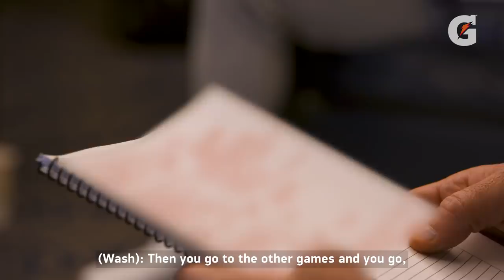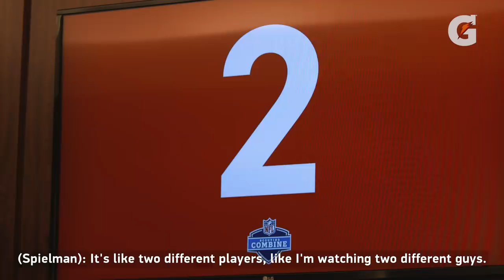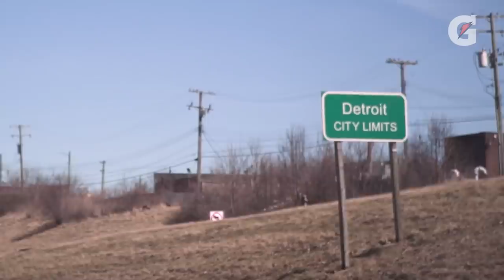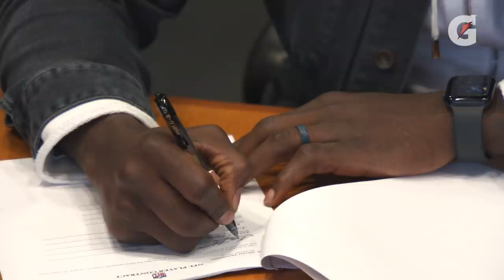2022 Inside the Den Episode 2: The Roster-Building Phase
Watch the second episode of the 2022 iteration of Inside the Den as Detroit evaluates prospects at the 2022 NFL Combine and continues to build their roster through free agency.